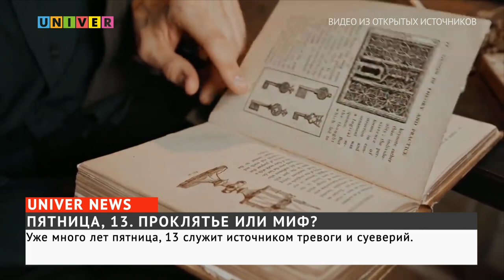ПЯТНИЦА, 13. ПРОКЛЯТЬЕ ИЛИ МИФ?